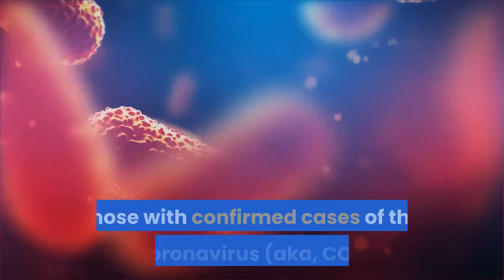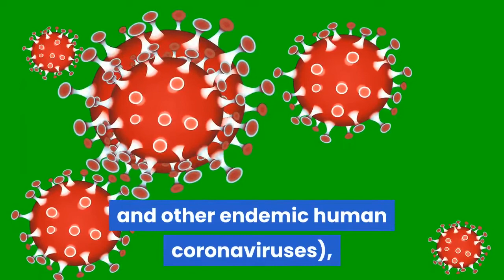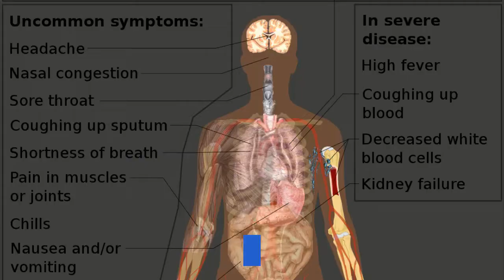PAANO KUMALAT ANG CORONA VIRUS |COVID 19| Here's What You Should (and Shouldn't) Worry About...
Yes, the virus can spread from one person to another, most likely through droplets of saliva or mucus carried in the air for up to six feet or so when an infected person coughs or sneezes. Viral particles may be breathed in, land on surfaces that people touch, or be transferred when shaking hands or sharing a drink with someone who has the virus.

Thanks so much…I appreciate it!